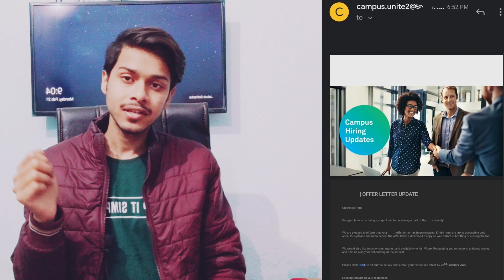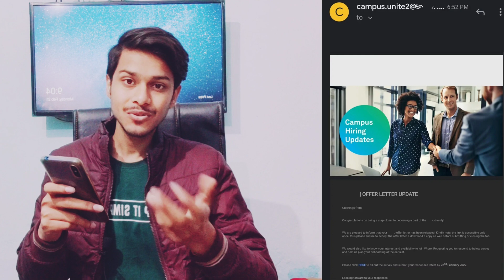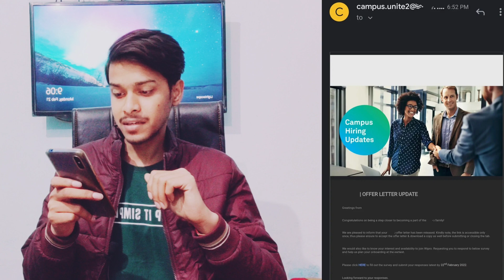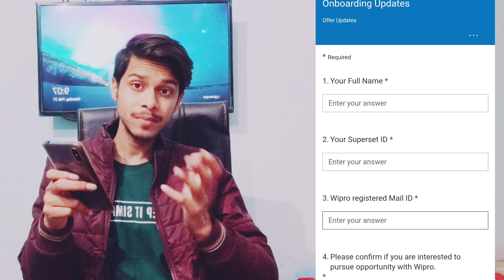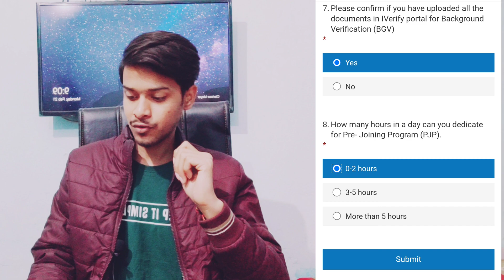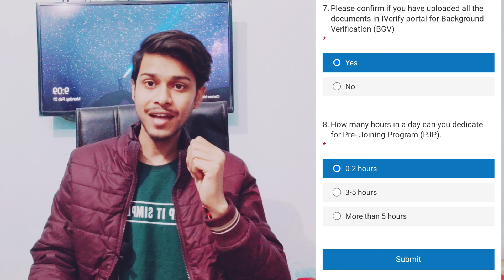Offer Letter 22nd feb | Candidature update survey mail | elite wilp 2021,2022 | Onboarding updates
🅽🅾🆃🅴 : Share screenshot of mail that you received..on my Instagram Or forward me mail so that I can upload videos quickly..don't ask too many questions their because, I am not able to answer to every chat.. so post your queries in comment section so that other people can also read your queries if they have same problem and I can answer them quickly 😊